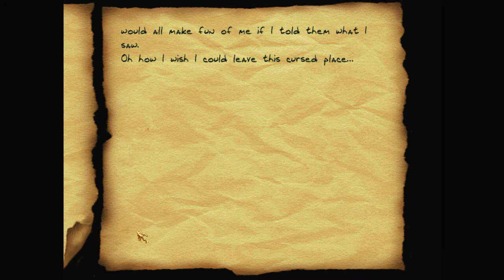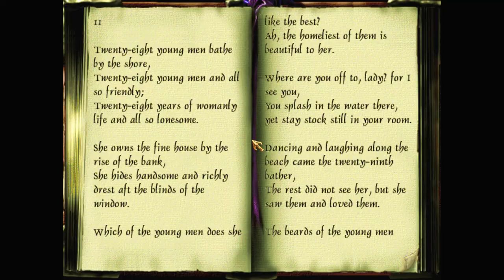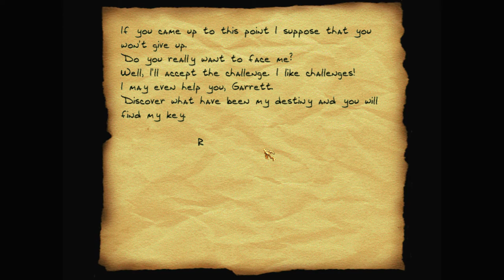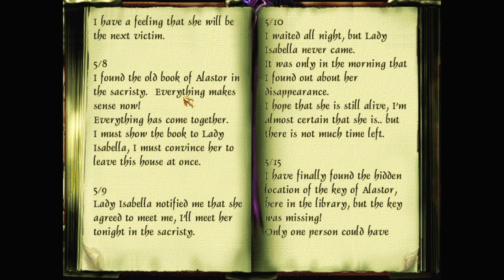Let's play Thief fan missions: Rowena's Curse, episode 3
Someone wants Garrett off the case: they're leaving threatening notes for him to find. And what is the secret of the tunnels in the near-bottomless sinkhole in the garden?

Rowena's Curse is a Thief 2 fan mission campaign by Lady Rowena. Find more details and the download at TTLG